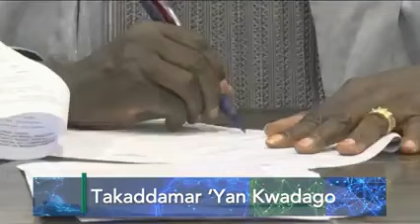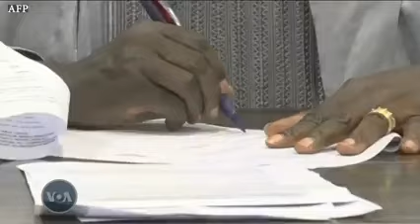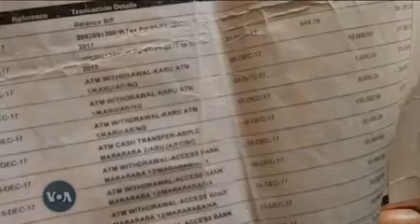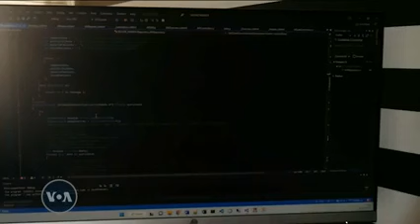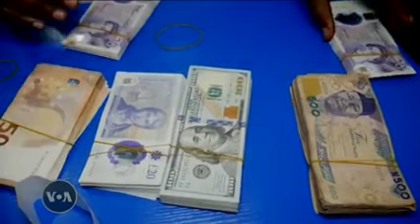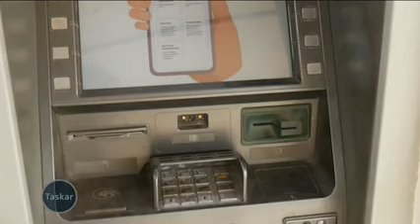Bbc hausa Labaran yau 2024